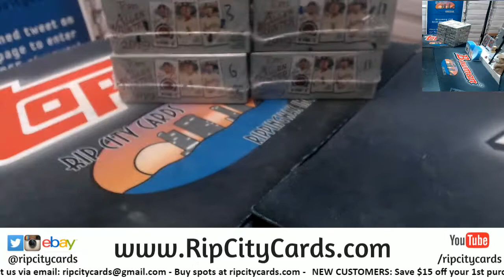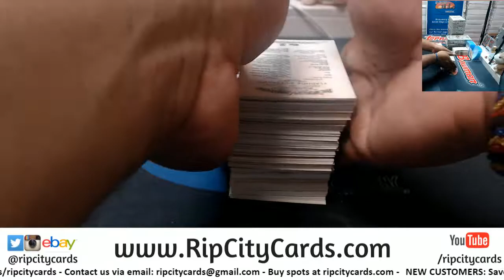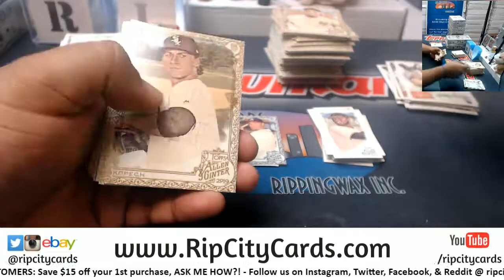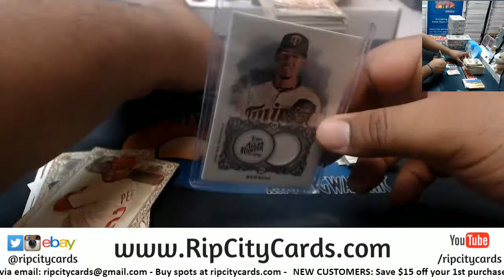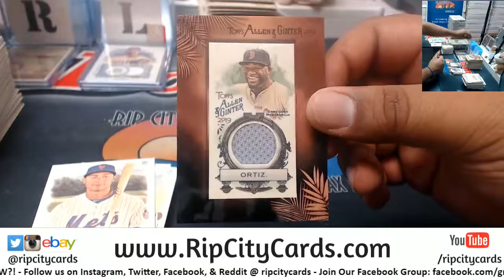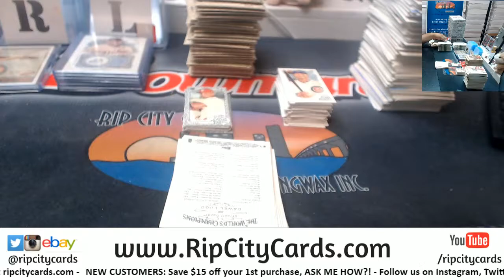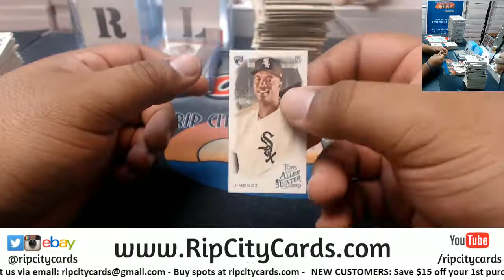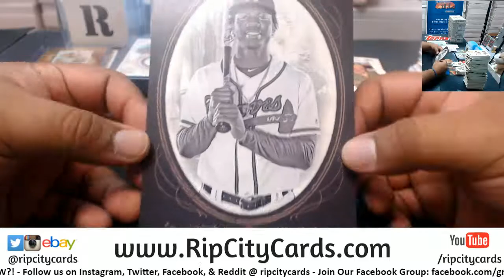2019 Allen & Ginter Baseball Personal Boxes Andre W. - RCC